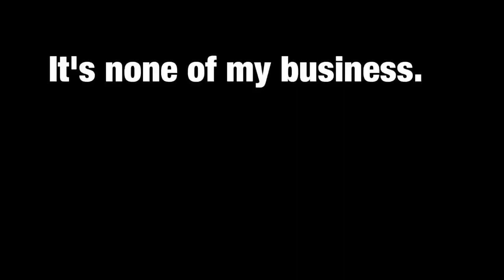【プラスワン英語法】1分で英語学習～私には関係ないもん～（It's none of my business.）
★完走率９０％越えの新しい学習法プログラム
暗記禁止！辞書禁止！１５分以上の勉強禁止！の英会話学習法↓
無料登録で５日間の無料レッスンが受講できます。